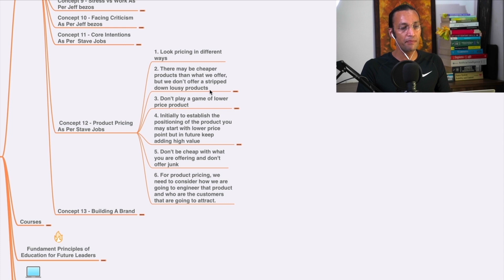Product Pricing As Per Steve Jobs